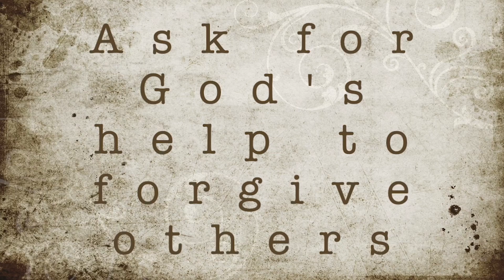Telling the Story of Anger...and Forgiveness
So many things seem unfair or unjust or just ridiculous. We might not have control over whatever troubles might come our way, but we do have control over how we react to them.